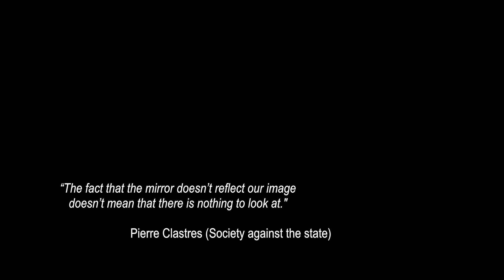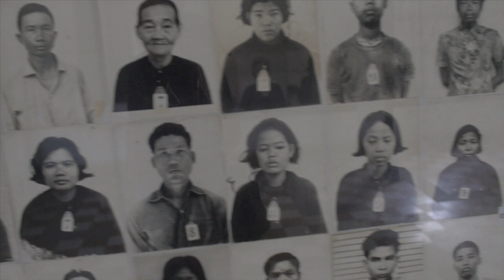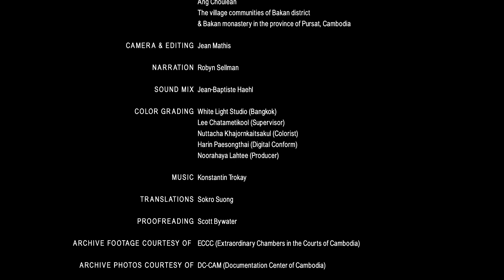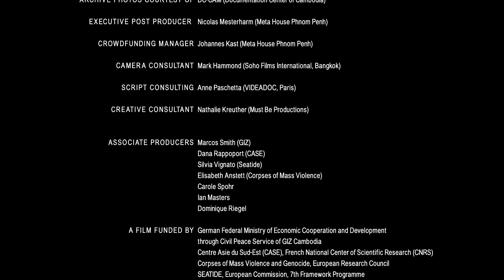THE SILENT RICE FIELDS OF BAKAN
Between April 1975 and January 1979, the Democratic Kampuchea regime killed approximately 1.7 million people. Since 2006, the trial of the former Pol Pot dignitaries has begun in Phnom Penh. As forms of compensation for the victims, it offers mainly commemorative practices inspired by the "duty to remember" and a mental health support. A narrative that promotes the idea of a passive and traumatized Cambodian Nation. Nevertheless, for more than twenty years, Cambodian society has moved on by its own means. They lie in a deeply resilient religious culture where the well-being of the living depends on the well-being of the dead and where circular time produces a type of memory that turns itself alternatively on and off. This film, based on a scientific study embedded in a poetic form produces evidence of Khmer Rouge genocide memory in Cambodia which is mainly invisible for the Western eye.